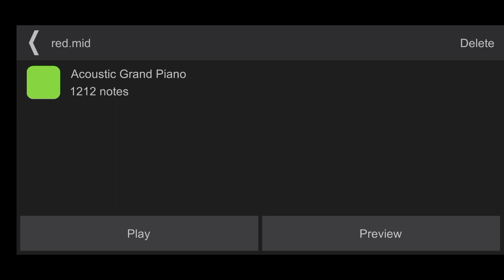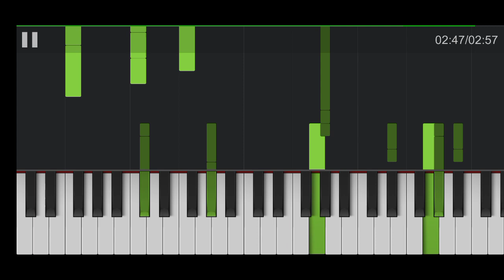the rose red piano